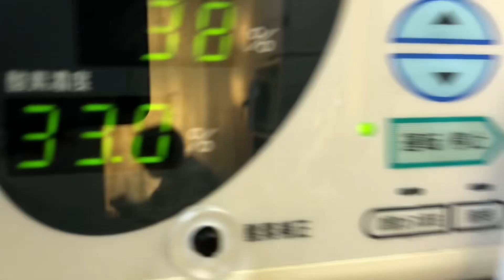⑧セキセイインコのアロちゃんの治療